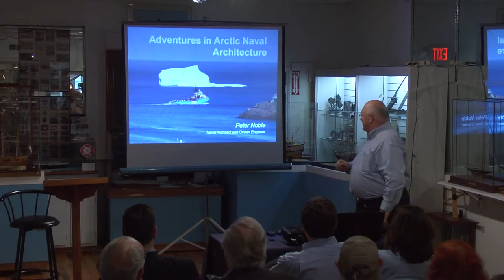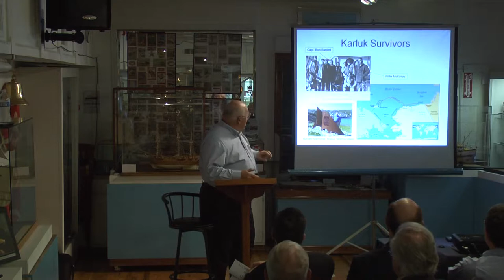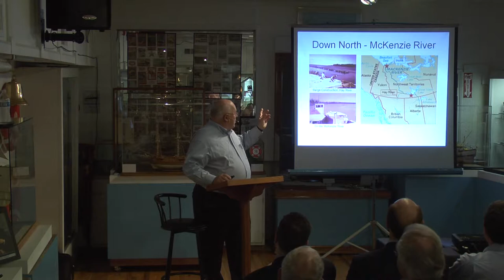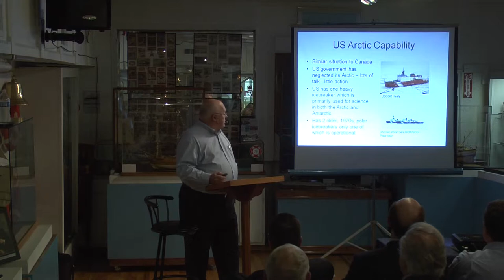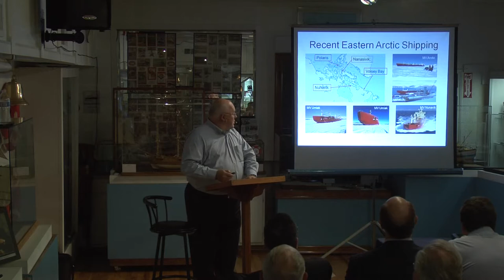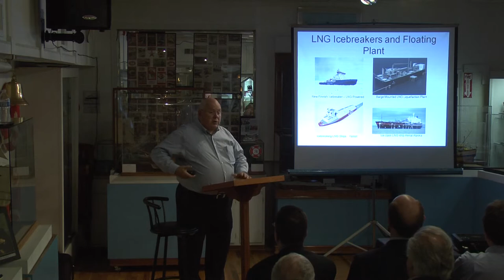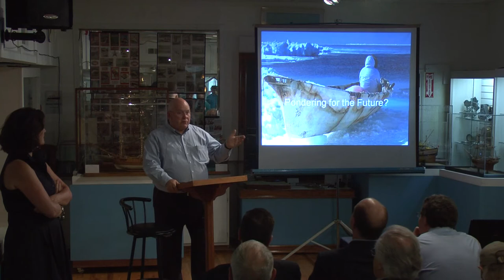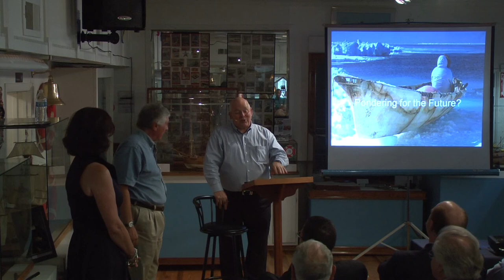Adventures in Arctic Naval Architecture by Peter Noble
The challenges of man and machines operating in the harsh arctic winter environment have led to progressively more sophisticated marine vessels and machinery. The evaluation of arctic environmental conditions both weather and topography have challenged naval architects to continuously seek unique solutions to navigation and indeed vessel survival. This presentation will be rich with photographs of arctic vessels, and enhanced by Peter Noble’s firsthand experiences during his career as an Arctic Naval Architect.